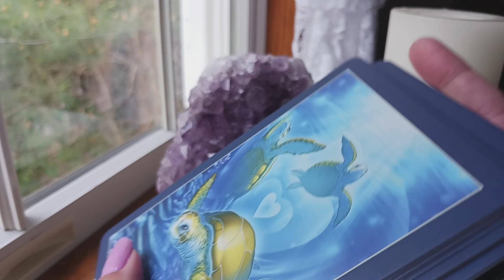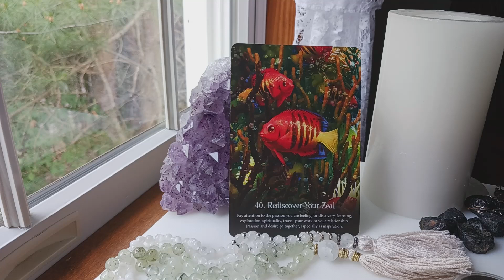JUNE 17, 2023 DAILY ANGEL GUIDANCE MESSAGE